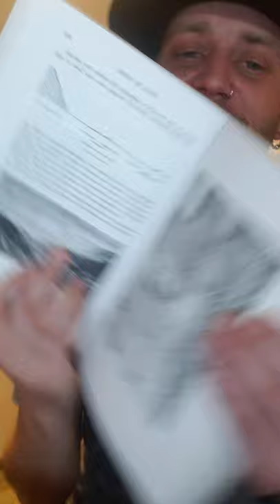Liam Small Abridges A History Of Newfoundland by D.W. Prowse Episode 12 Pt. 1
Episode 12 - Pillaging, Burning, and well... not much else.
Honestly, it's a lot of that. The French and the English aren't buds right now. It's...ahhh... not great times. But remember in episode 1 when people brought back cats from Newfoundland to England? Remember the cats? Think about the cats. Please.
Have fun!